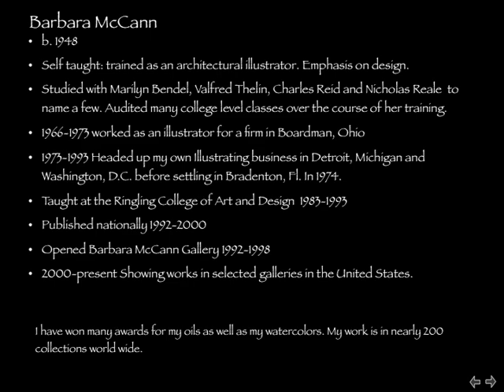BARBARA MCCANN PAINTINGS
Slide show of original oil paintings. Oil palette knife and acrylic with japanese rice paper.